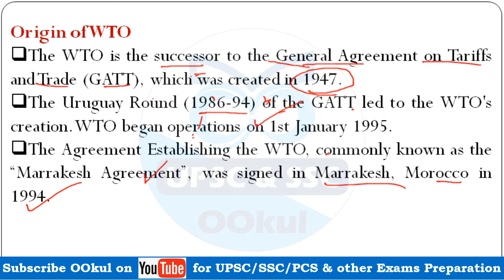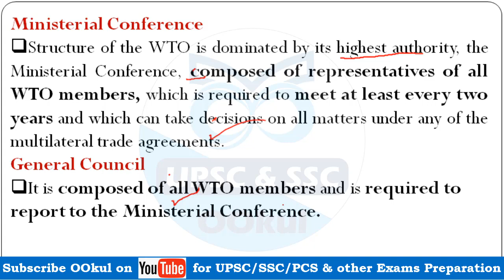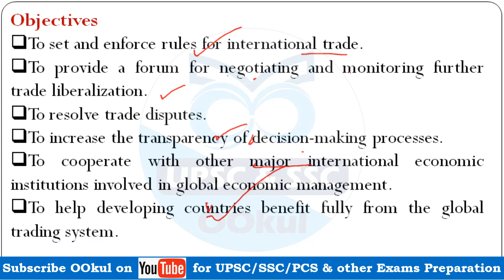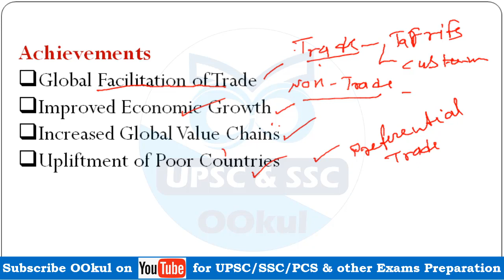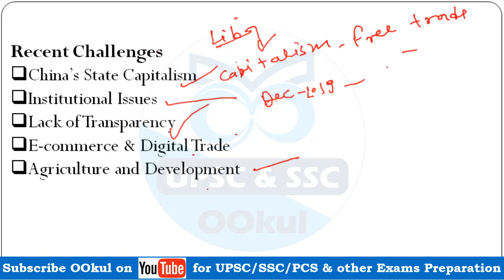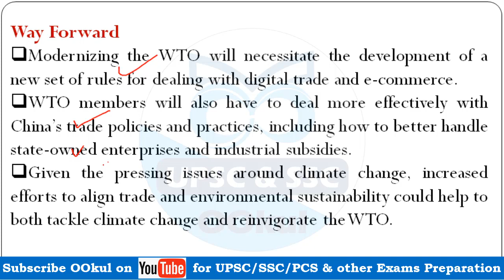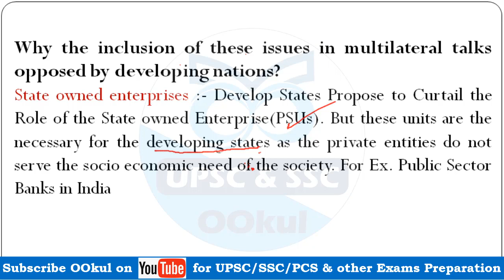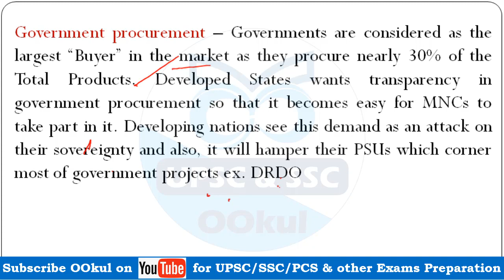World Trade Organisation | WTO | International Relations | GS 2 | UPSC Mains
World Trade Organisation (WTO) of International Relations of UPSC CSE Mains GS Paper 2 is discussed in detail

👇👇 BENEFITS of Full Course 👇👇
00:00 Introduction
00:26 Origin of WTO
04:00 Structure of WTO
06:42 Objectives of WTO
13:45 Challenges
20:50 Doha Declaration
22:54 Singapore Issues
Find all other videos of International Relations for UPSC CSE GS Paper 2 for UPSC/PCS/SSC exams